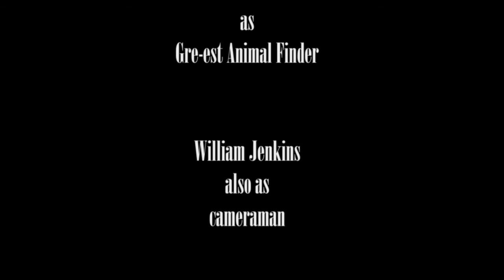Gre-est Animal Discovery episode 2 Tarantula Hawk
The Finder is at it again, this time he chases down the three inch long Tarantula Hawk (it's like a really big wasp).

These episodes are meant to parody normal Animal Chasers.